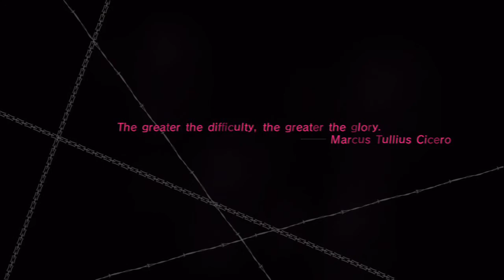Catherine - Babel Altar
Just a quick run in Catherine's Babel Mode
By Roxio Game Capture HD PRO